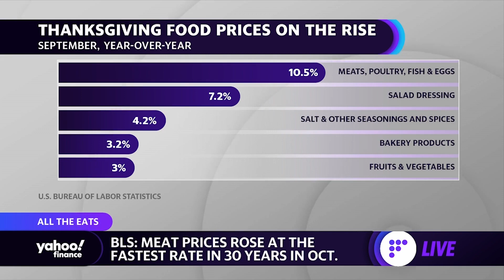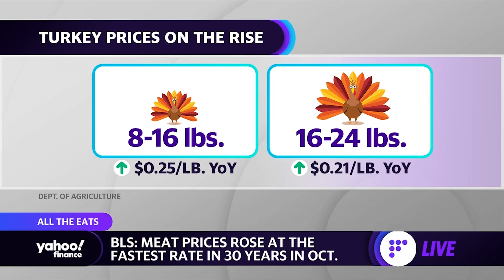Meatless Thanksgiving: 'Turkey consumption down across the board,' Greenleaf Foods COO says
Greenleaf Foods COO Adam Grogan joins Yahoo Finance's Alexiandra Canal to discuss plant-based meat consumption and the increasing trend toward these options even from "flexitarians" who also eat meat.